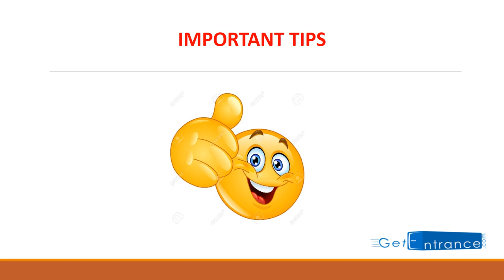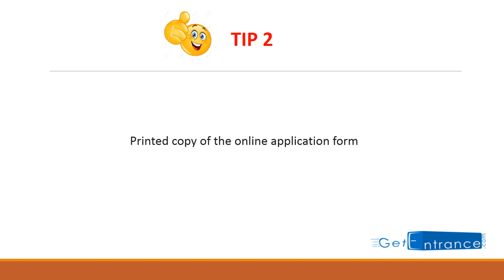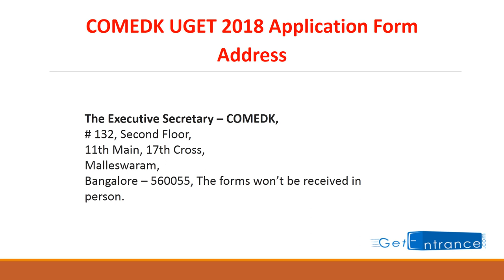COMEDK UGET 2018 Application Form